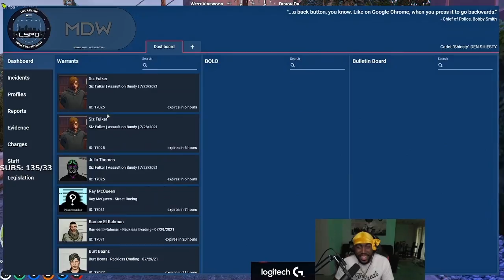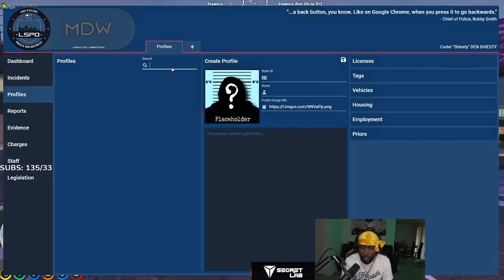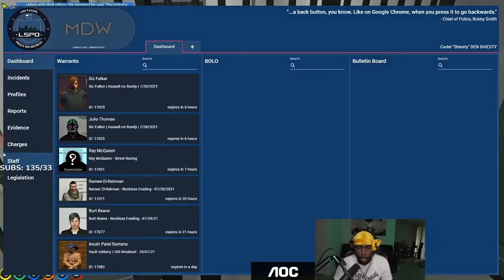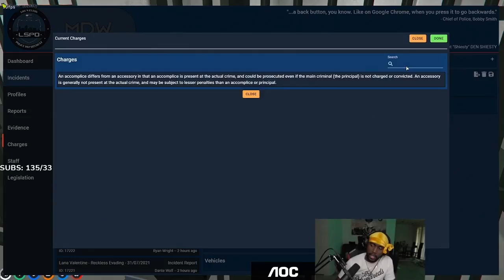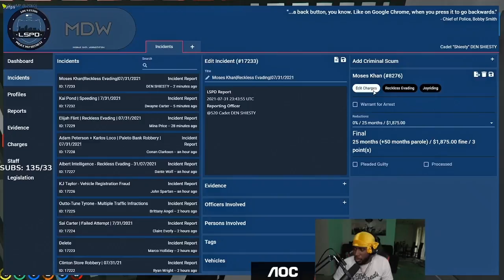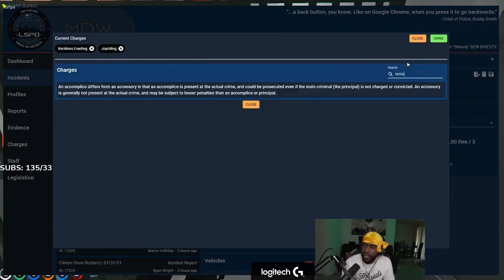Old friends Reunited | Moses Is Finally Caught | NoPixel3.0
Moses is still on the run after shooting 2 cops, but with the time on his warrant running out will he be able to get away while Den and the LSPD are on him.